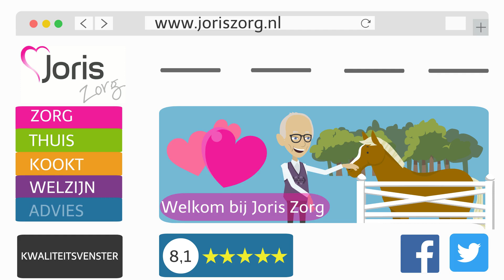Joris Zorg - Als het thuis niet meer gaat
Wanneer u of uw familie merkt dat het zelfstandig thuis wonen niet meer gaat, ontbreekt er een onzekere tijd aan. Joris Zorg helpt en ondersteunt u graag waar mogelijk. Neem contact op met Joris Zorg via 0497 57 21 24